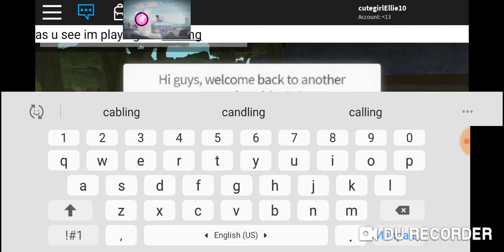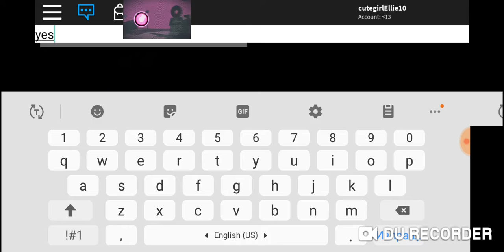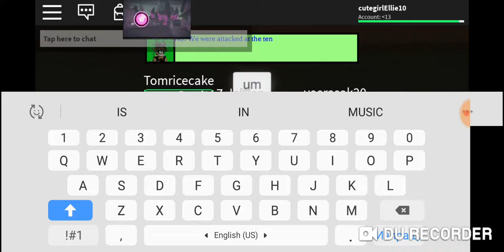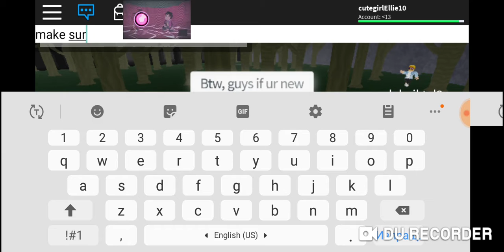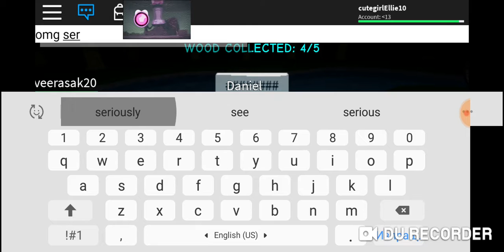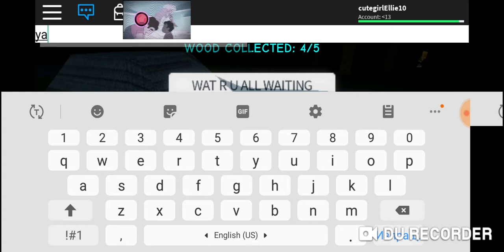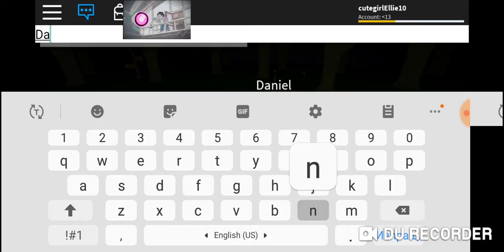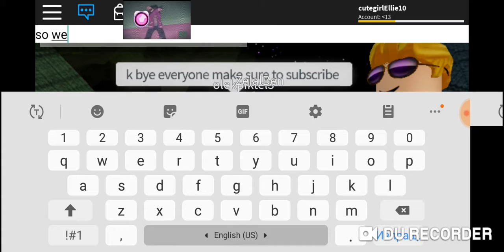Playing a camping game! :/